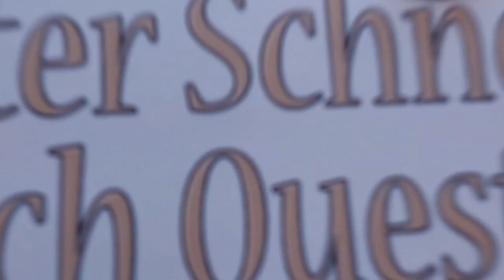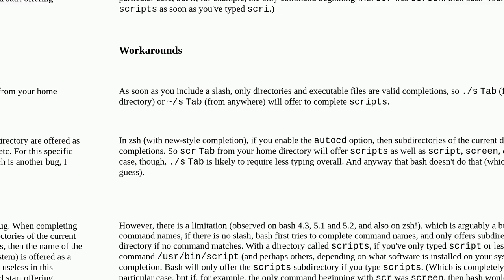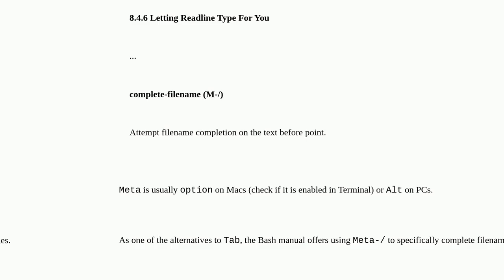Unix: Bash programmable completion (double tab) will not complete in home directory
Bash programmable completion (double tab) will not complete in home directory

A special thanks goes out to the community

  path autocomplete bash